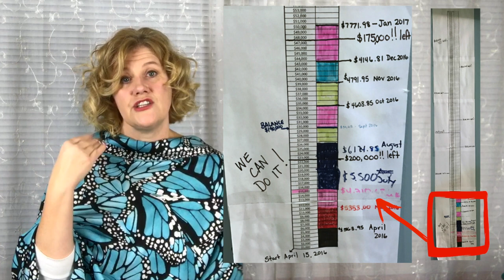My Freespirit Husband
Mauricio is my husband.  Mauricio is a freespirit.  I am a nerd.  I do not understand freespirits.  Never have two people had different budgeting styles than my husband and I.

In this video, I will talk to you about what it is like to budget with a freespirit from the nerd's perspective. Then on Friday Mauricio will talk to you about what it is like to budget with a nerd. This could get interesting. hahaha